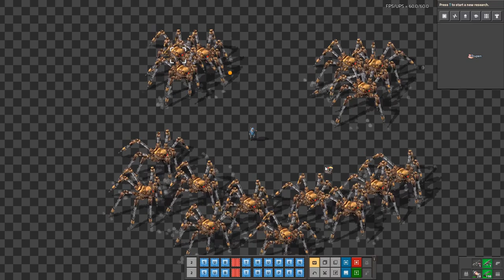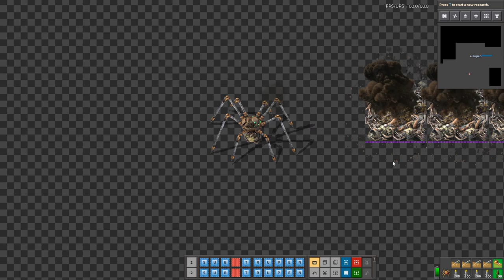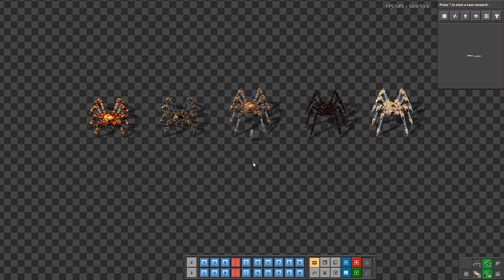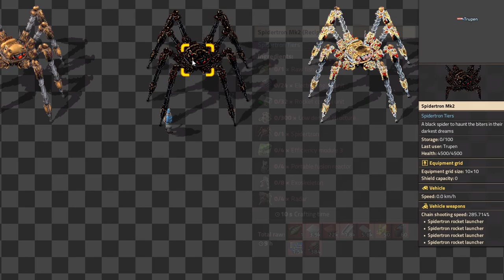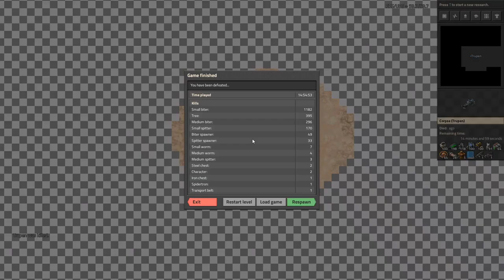The Best Spidertron Mods for factorio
Factorio 1.0 added spidertron to the game, but factorio 1.1 mods can give you even more spidertron with difference weapons and stats. Factorio spiders can be in any shape and color with this mods, so everybody will find something for themself.

⌛ ⌛ ⌛ TIMESTAMPS ⌛ ⌛ ⌛

Intro: 0:00
Spidertron squad control: 0:13
Tarantulator: 0:39
Arachnophobia: 1:32
Spidertron Engineer: 1:53
Spidertron Tiers: 2:22
Cannon Spidertron: 3:21
Hive-Spidertron: 3:36

If you read the description, write "ssssssssssssshell" in the comment section and i will pin you a heart ❤️
Have fun in your factorio games. 😀